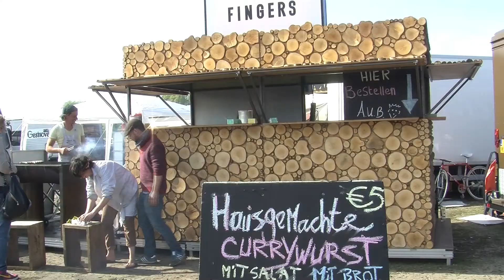Introductie Lotte Wouters - Food Line-up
In het programma Inspirerend Ondernemerschap komen diverse inspirerende ondernemers aan het woord. Eén van hen is Lotte Wouters van Food Line-up.